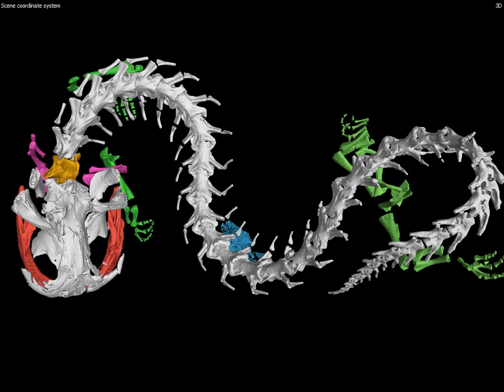Cryptobranchus alleganiensis bishop (ummz-herps-68897)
The “Hellbender” Cryptobranchus alleganiensis is the largest salamander from North American and can be found in the  Appalachian Mountains of the eastern US. It's a relative of the giant salamanders of China and Japan. Entirely aquatic, they have a flat body with loose folds of skin that allow for cutaneous oxygen respiration. The skin flaps increase the surface area for this to occur, and they can often be found in flowing water.